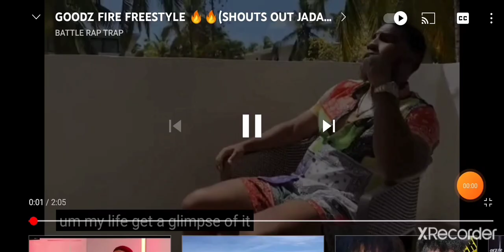INTERMISSION WITH GOODZ